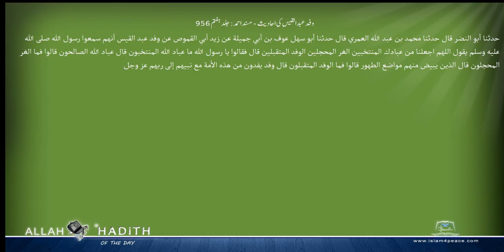وفد عبدالقیس کی احادیث مسند احمد Musnad Ahmad Islam4Peace com